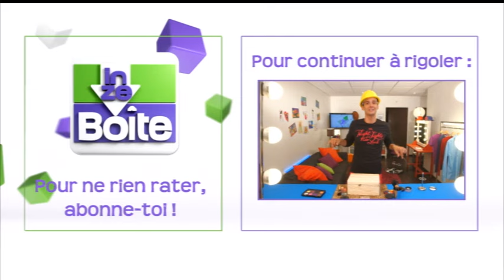In Ze Boîte - Joan et l'Esprit de la boîte 035